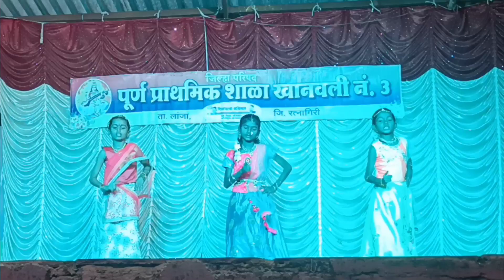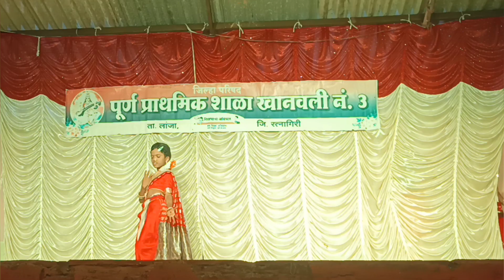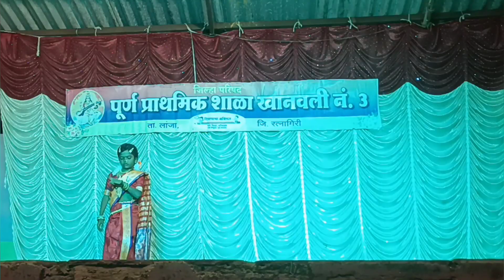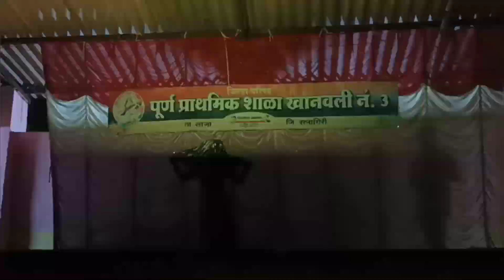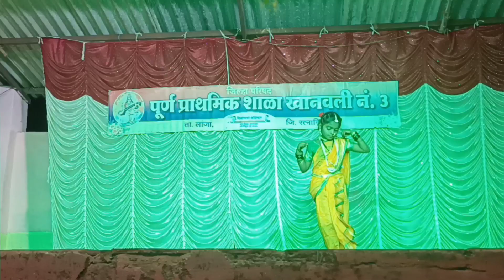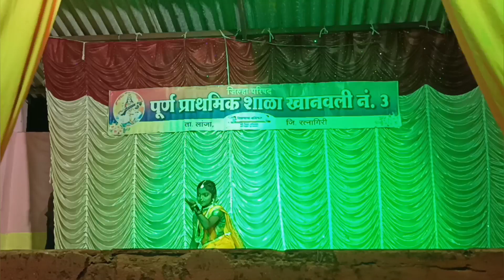सांस्कृतिक कार्यक्रम 2023 | पु.प्रा.शाळा खानवली नं.०३ ता.लांजा जि.रत्नागिरी | भाग -०३